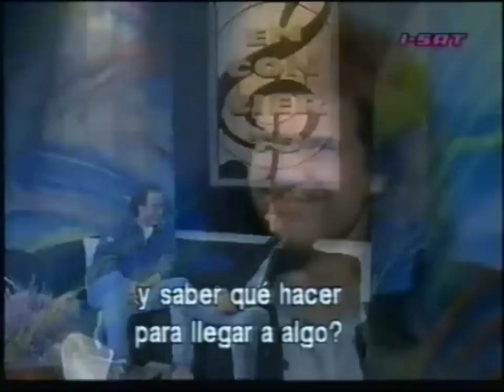Entrevista a Pat Metheny en Argentina Parte 2 - 1995